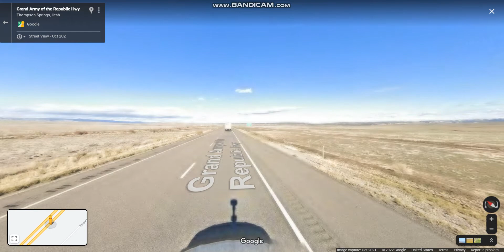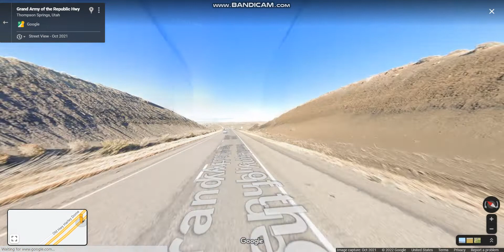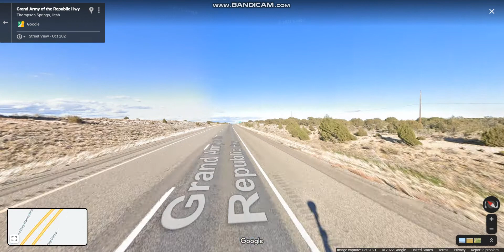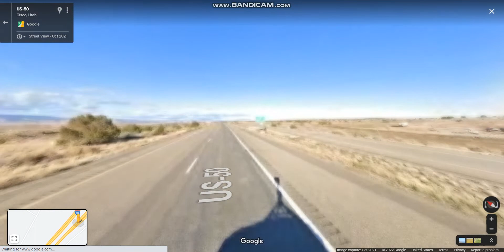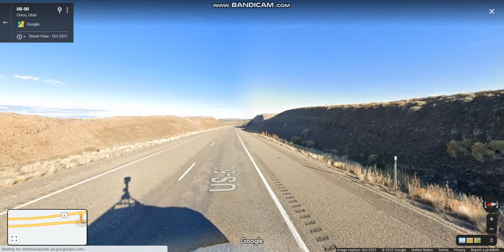Interstate 70 - Utah (Exits 214 to 227) eastbound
Interstate 70 runs east–west for approximately 232 miles across the central part of the state.

Highlights: UT/CO State Line